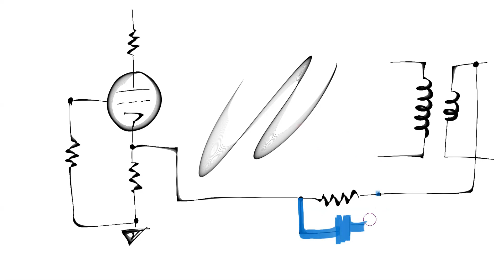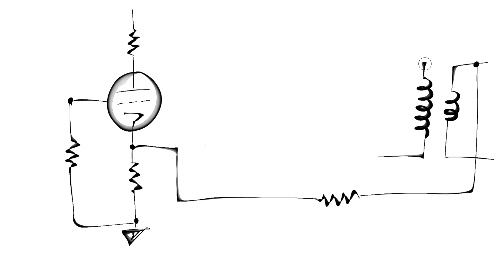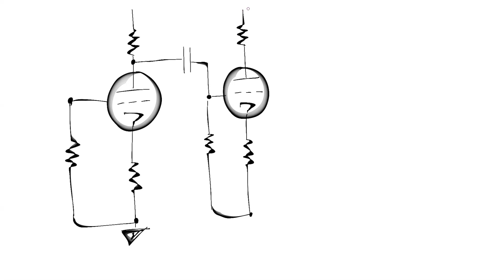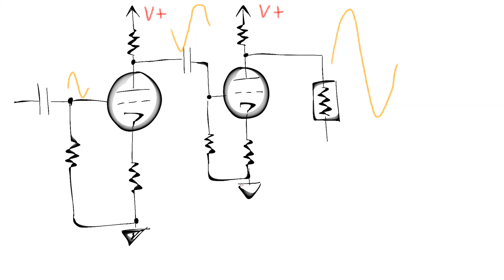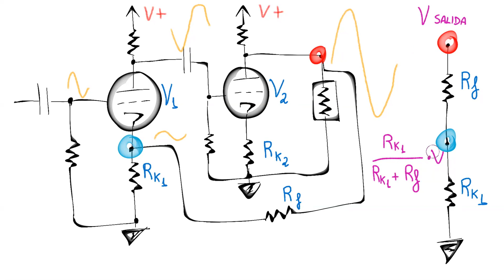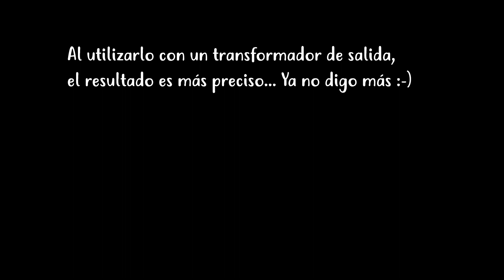Aprende electrónica: (12) Realimentación negativa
He añadido una encuesta en el minuto 11:20, donde puedes votar sobre futuros contenidos.

La realimentación es un tema necesario para seguir avanzando en la comprensión del mini amplificador a válvulas (y de la mayoría de los amplificadores de audio). La realimentación es, además, un concepto clave en electrónica, y por ello enfocaré fácilmente este vídeo hacia la práctica.

Es recomendable haber visto los vídeos anteriores, sobre todo los dos primeros de esta serie:

En cada video introduzco nuevos conceptos, con una aplicación práctica, y como parte de un gran objetivo: aprender electrónica casi desde cero, y sobre la marcha, sin estudiar teoría y acumular conceptos para un futuro. Mi objetivo: disfruta hoy.

Por eso, es recomendable haber visto los vídeos en orden, sobre todo si no tienes conocimientos previos. Te ayudará a aprender sin esfuerzo, en muy poco tiempo.